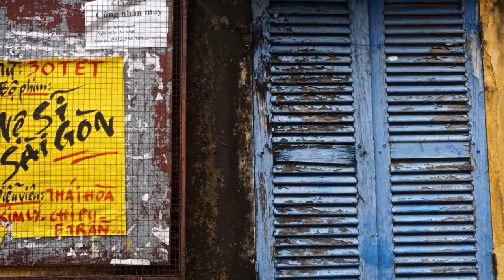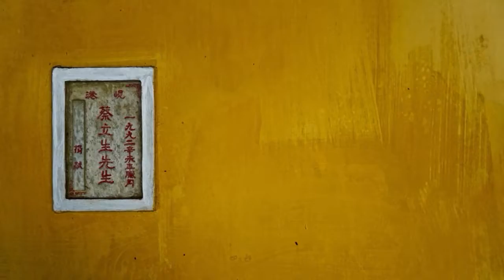Quang Nam HA 5